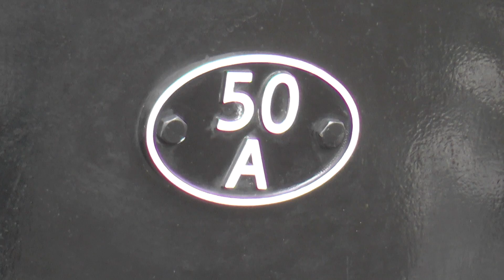LNER K4 61994 'The Great Marquess' and LNER B1 61264 - 'The Esk Valley' at Darlington - 22/03/2014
On Saturday 22nd March, the Railway Touring Company ran 'The Esk Valley' rail tour from Carnforth to York to Darlington to Whitby and return. The Train would see LNER Thompson B1 61264 and Gresley K4 61994 'The Great Marquess'. Arriving at North Road we see 61264 arriving early from the NYMR and waiting for the train to arrive from York, but we learn that the train left York 31 minutes late. So we move to Darlington to see 61994 pass through, but 61264 takes everyone by surprise when she arrives at the station, with 61994 arriving soon after. I hope you all enjoy the video. Unfortunately due to circumstances beyond my control i will be unable to film "The Wansbeck' and 'The Hadrian' next weekend.